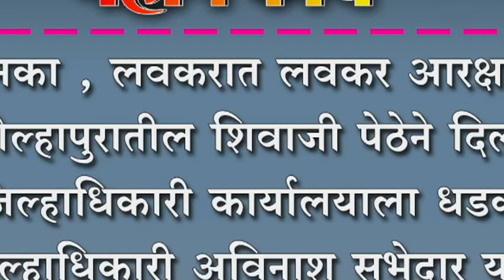कोल्हापुरातील शिवाजी पेठेने दिली जिल्हाधिकारी कार्यालयाला धडक ;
फसवु नका , लवकरात लवकर आरक्षण द्या : कोल्हापुरातील शिवाजी पेठेने दिली जिल्हाधिकारी कार्यालयाला धडक ; जिल्हाधिकारी अविनाश सुभेदार यांना दिले निवेदन